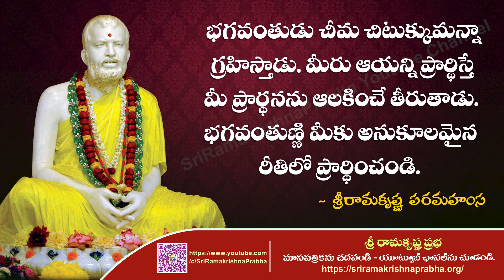Bhagavan Sri Ramakrishna Quotes | whatsappstatus | Sri Ramakrishna Prabha